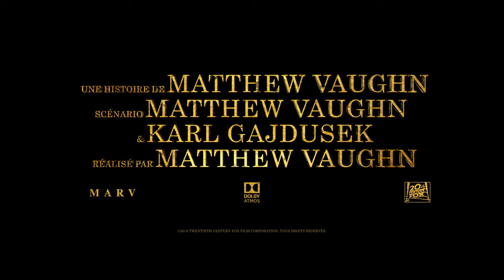THE KINGS MAN : Première Mission I Bande Annonce 2 VOST [HD]